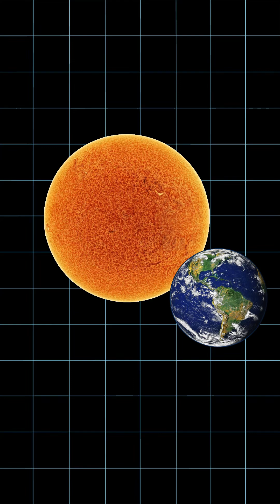What do you think would happen if the SUN DISAPPEARED?